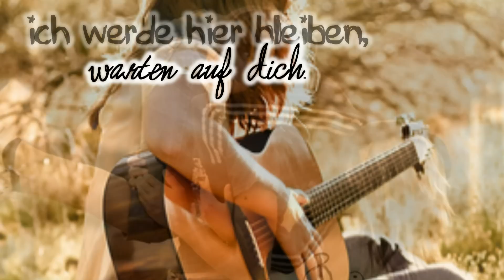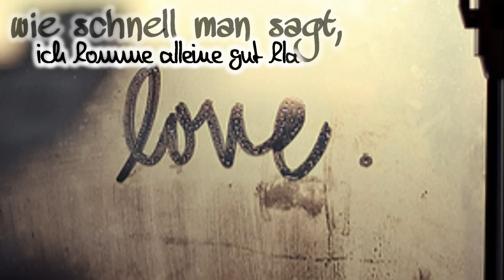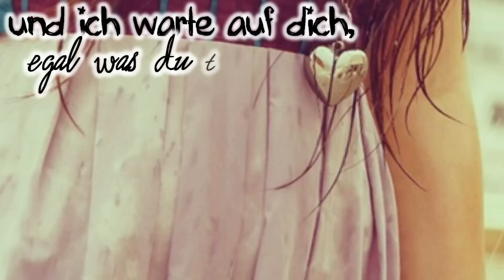» ich geb' zu, ich kann nicht ohne dich leben. ♥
Lesen. :)) _____________________________________________________________________________________________________________
Wie ich dieses Lied von Tyler geschickt bekomm' habe, da dacht' ich mir so, woha, wie geil es ist! *-* :)
Er macht wirklich gute Musik! (:
Video ist nur durchs Lied entstanden. :)
& T, steht nicht für Tyler. :D
Bedeutung? wie immer.
Lied: TzumR - Warten auf dich (Gecovert + geschnitten!)
Schaut bei ihm vorbei, er macht richtig tolle Musik! :)
Anfang: High school Musical 2 (Selbstgeschnitten!)
Schriften: Denise, MAWNS Handwriting, Philing, Mia's Scribblings, Enchanted Prairi Dog.
Danke an alle die meine Videos anschauen & ein Duamen hoch geben. (:
eure, Jojo. :*